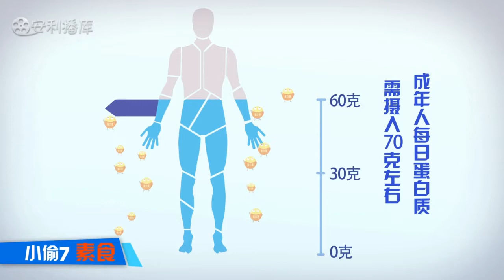FROM EXPTERS - 致我们正在逝去的营养素